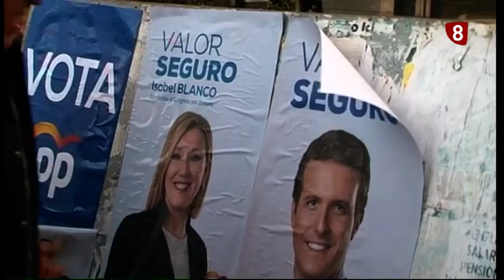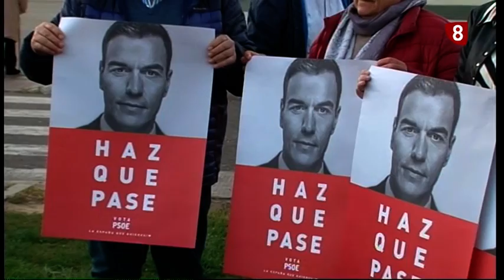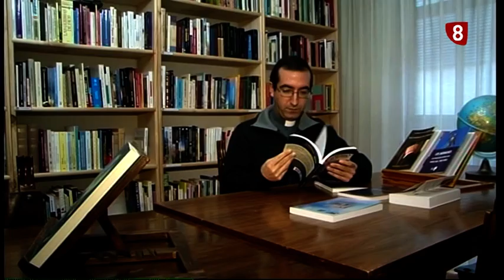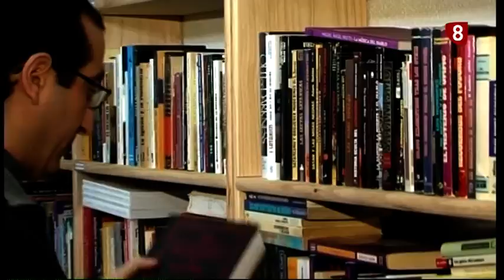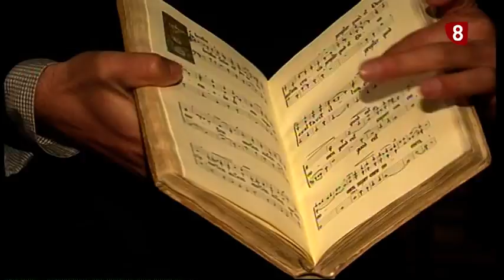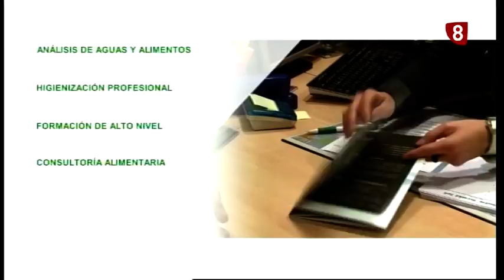INFOMATIVO 12 DE ABRIL DE 2019